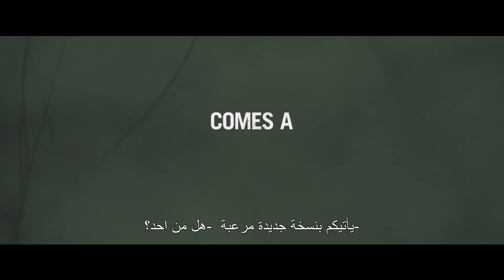THE GRUDGE (غردج) | Official Trailer | In Cinemas January 2 (مترجم)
It will never let you go. Watch the new trailer, new vision of TheGrudge - in cinemas January 2.

Producer Sam Raimi brings us a twisted new take of the horror classic.
Directed by Nicolas Pesce, THE GRUDGE stars Andrea Riseborough, Demián Bichir, John Cho, Betty Gilpin with Lin Shaye and Jacki Weaver. With a screenplay by Nicolas Pesce and a story by Nicolas Pesce and Jeff Buhler, THE GRUDGE is based on the film “Ju-On: The Grudge” written & directed by Takashi Shimizu. THE GRUDGE is produced by Sam Raimi, Rob Tapert and Taka Ichise and is executive produced by Nathan Kahane, Erin Westerman, Brady Fujikawa, Andrew Pfeffer, Roy Lee, Doug Davison, John Powers Middleton and Schuyler Weiss.

Directed by: Nicolas Pesce

Screenplay by: Nicolas Pesce

Story by: Nicolas Pesce and Jeff Buhler

Based on the film: “Ju-On: The Grudge”
Written & Directed by Takashi Shimizu

Produced by:
Sam Raimi
Rob Tapert
Taka Ichise

Executive Producers:
Nathan Kahane
Erin Westerman
Brady Fujikawa
Andrew Pfeffer
Roy Lee
Doug Davison
John Powers Middleton
Schuyler Weiss

Cast:
Andrea Riseborough
Demián Bichir
John Cho
Betty Gilpin
with Lin Shaye
and Jacki Weaver